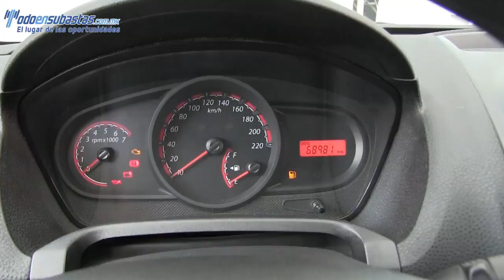116571 FORD / FIESTA / 2013